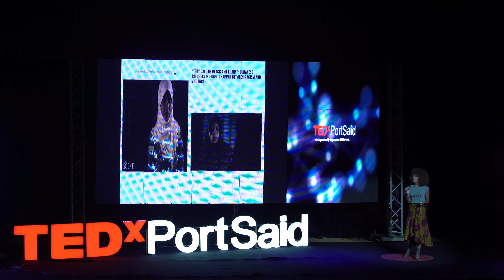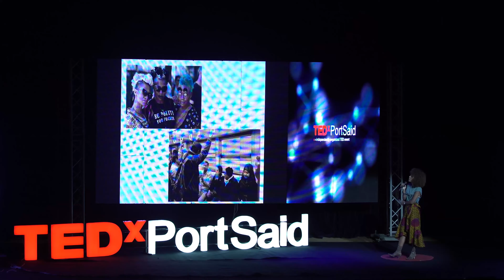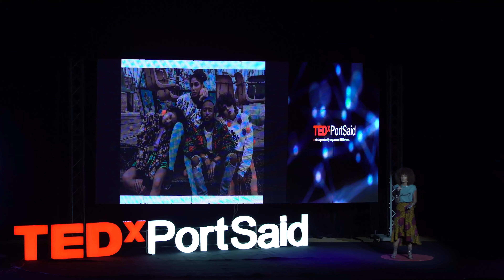Fashion activism | Amna Elshandaweely | TEDxPortSaid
Amna is a Fashion Designer and CEO of “Amna Elshandaweely” Designs. Amna's collections stand against the status quo of society, and it fights issues like discrimination, gender inequality, generation differences and identity crisis. “Each of my collection is based on abcity and its people or tribes,” she explains. From Fayoum, to Nairobi, to Siwa, Abdelrahman delves deep into each of the cultures' mysticism and symbolism to raise their status while creating wearable fashion. “They were looking for designers who have identity, and they saw that in me,” she says. Amna is a Fashion Designer and CEO of “Amna Elshandaweely” Designs.
Amna's collections stand against the status quo of society, and it fights issues like discrimination, gender inequality, generation differences and identity crisis. “Each of my collection is based on abcity and its people or tribes,” she explains. From Fayoum, to Nairobi,
to Siwa, Abdelrahman delves deep into each of the cultures' mysticism and symbolism to raise their status while creating wearable fashion. “They were looking for designers who have identity, and they saw that in me,” she says. This talk was given at a TEDx event using the TED conference format but independently organized by a local community.